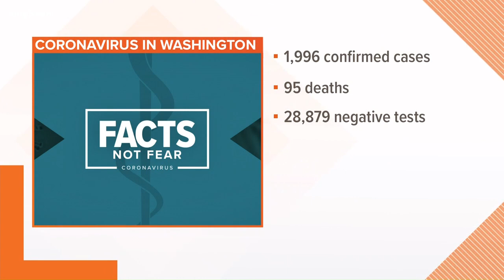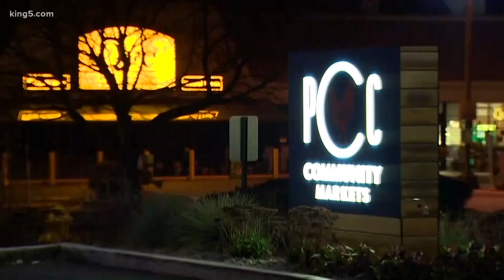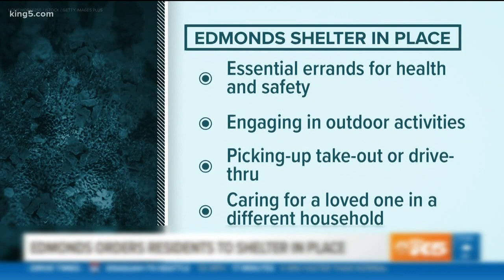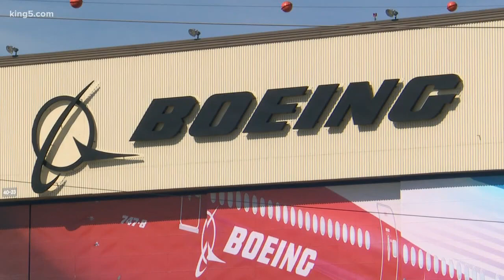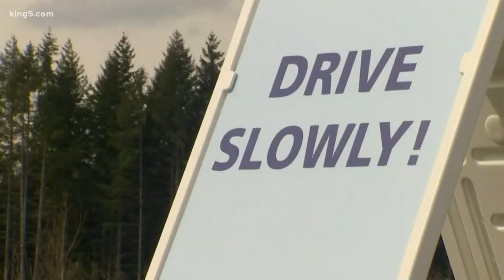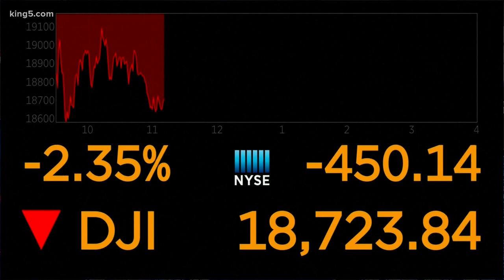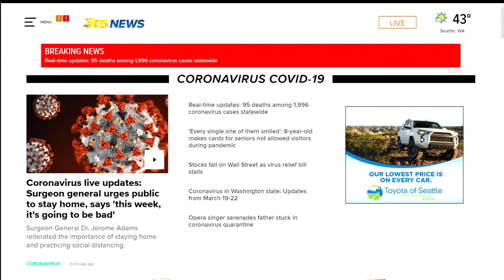Coronavirus Coverage: Monday, March 23 at 8 a.m.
Continuing coverage on the coronavirus outbreak in Washington state on Monday, March 23 at 8 a.m.